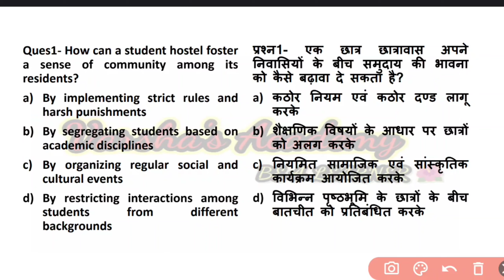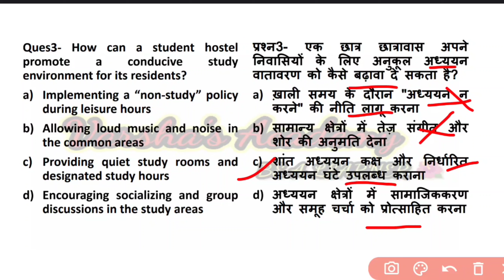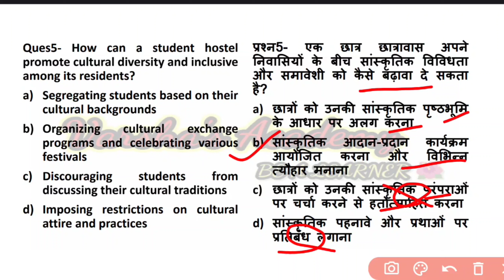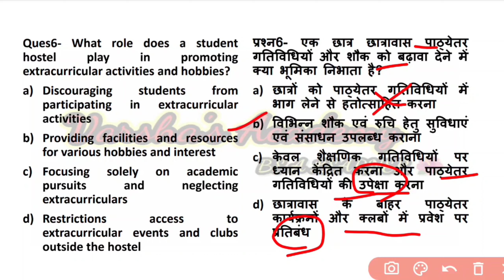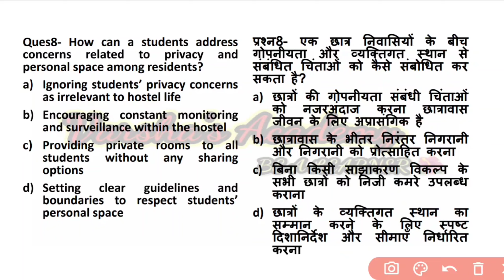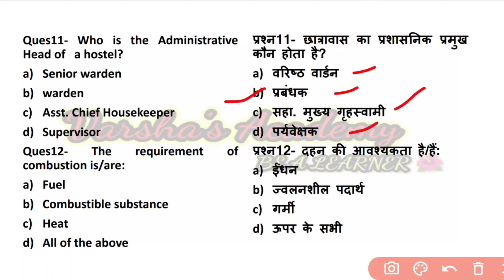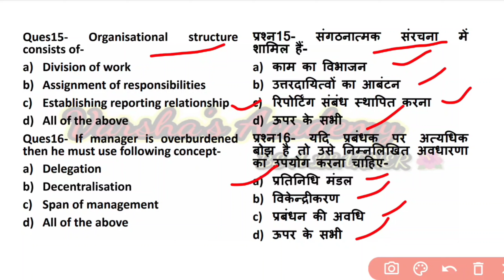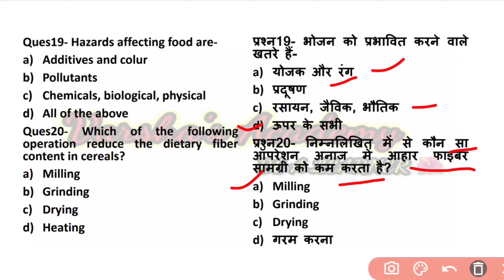Administrative Aptitude || Practice Set 7 || EMRS Hostel Warden 2023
EMRS 2023
EMRS GENERAL HINDI PRACTICE SETS
EMRS GENERAL ENGLISH PRACTICE SET
EMRS knowledge of ICT practice set free
ICT practice session free in YouTube
EMRS hostel warden youth publication mock test